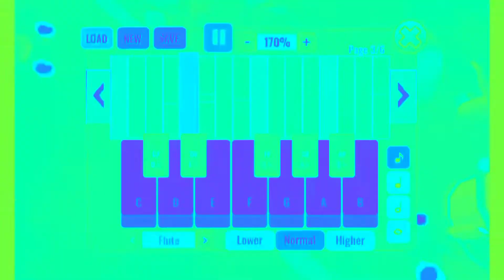Goat simulator lunch trailer in Helium